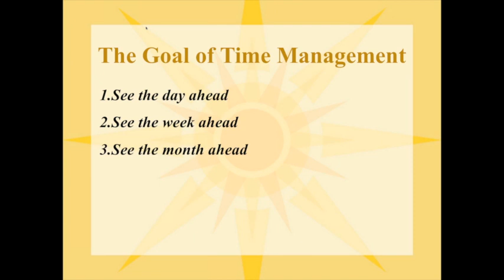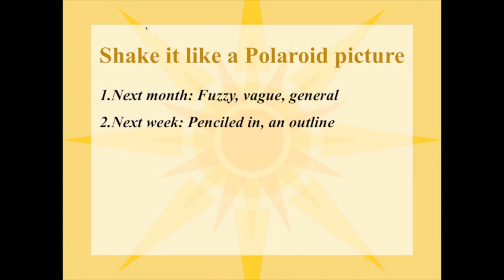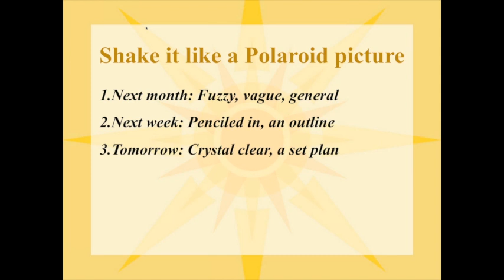A "Look" at Your Time Management: May 3, 2013